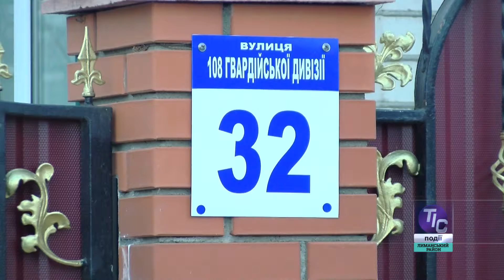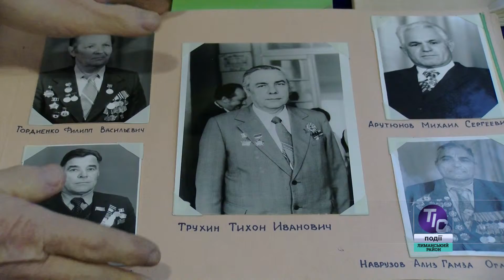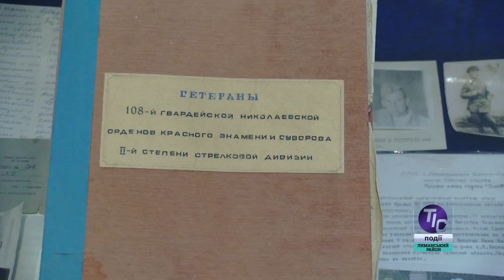У Першотравневому дбають про збереження історії рідного краю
Цього року Одещина відзначатиме 75 річницю визволення від німецько-фашистських загарбників. На початку квітня у далекому 1944 році від окупантів звільнили Лиманський район. Низка заходів проводитиметься у всіх населених пунктах у пам'ять про подвиг героїв-визволителів, яка живе у серцях людей. Наші кореспонденти побували у селі Першотравневе, де на честь славнозвісної дивізії названо вулицю…